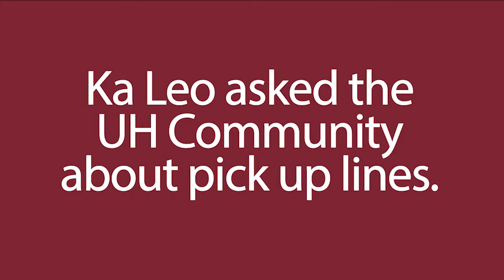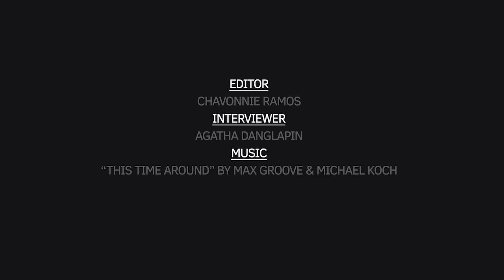Use Your Voice | Pick-Up Lines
We asked the UH community about pick-up lines, so you don’t have to.